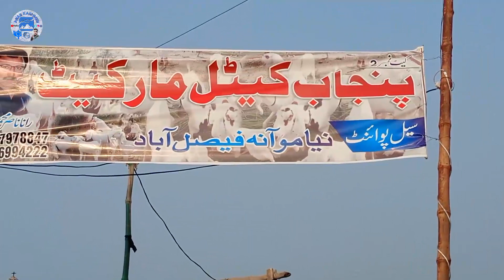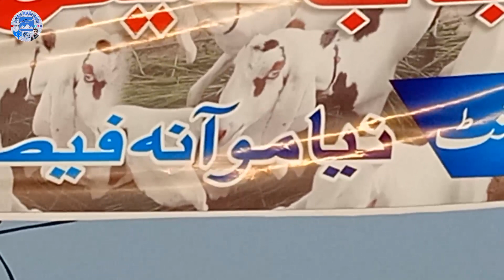Faisalabad Bakra Mandi 2021 | Niamuana Mandi | Anas Kashmiri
کیا حال ہے دوستو میں آپ سب ٹھیک ہوں گے اس ویڈیو میں میں نے بکرا منڈی دکھائی ہے جو کہ فیصل آباد میں موجود ہے اس میں بہت سارے بکرے ہیں بہت سارے جانور ہیں اور ان میں جو جانوروں کے ریٹ ہیں بہت زیادہ ہے اس لئے جو خریدار ہے وہ ریٹ سن کر ہی واپس چلا جاتا ہے اس ویڈیو کو پورا دیکھیے گا انشاءاللہ آپ کو ویڈیو پسند آئے گی اگر ویڈیو پسند آئے تو لائک کردیں میرے چینل کو سبسکرائب کر دیں شکریہ

How are you my friends you will be all right in this video i have shown the goat market which is in faisalabad there are many goats in it there are many animals and the rate of animals in them is very high because There is a buyer, he goes back only after hearing the rate. He will watch this video in full. Inshallah, you will like the video. If you like the video, please like it.

Owner**Anas Kashmiri
Mobile**Vivo V7 + Note 7
Mic**BOYA BY_M1
Tripod**3110
Camera Man**Awais Sagheer
Video Editor** Anas Sagheer
Supporter** Father&Mother&Bother

Pakistan Zindabad🇵🇰

                                             . . . . . . . . . . . . . THANKS. . . . . . . . . . . .